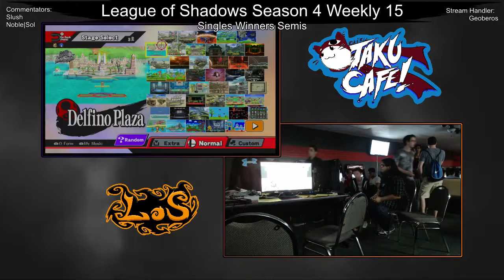LoS4W15 | SWS | [SU]Megafox vs Espy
League of Shadows Season 4 Weekly 15 (LoS4W15)
Thursday, April 21, 2016
Otaku Cafe, San Antonio, TX
Super Smash Bros. For Wii U (Ver. 1.1.5)

Winners Semis
SU | Megafox (Fox) vs Espy (Sonic)